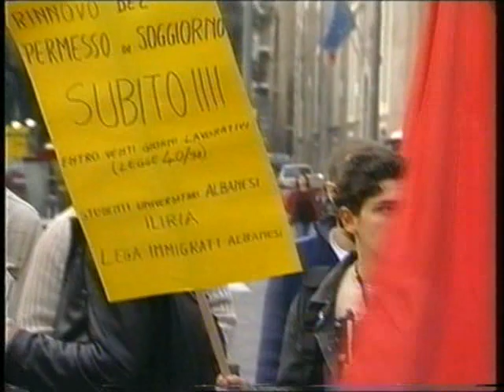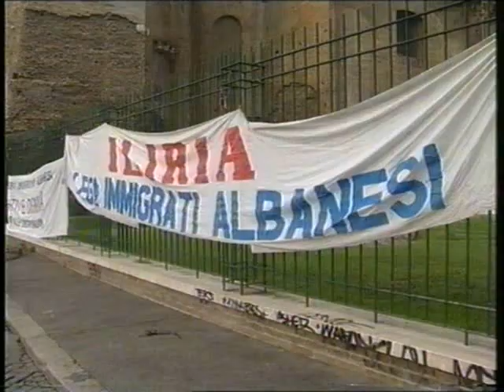Televizionet Italiane per shoqaten "ILIRIA"